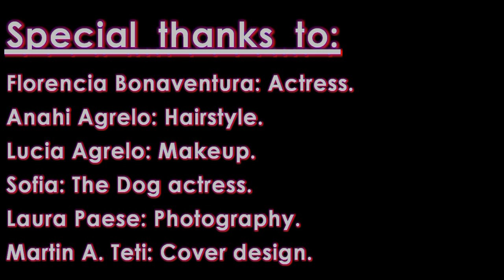Sola En El Desierto - Pullshit Band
"SOLA EN EL DESIERTO (Ana's song)"

Cuando no haya más figuras en las manchas
que en el techo la humedad dejó.
Recorrer con la mirada donde ya,
no hay nada pero nada ocupa un gran lugar.

Un perro... "viejo"... echado en el sofá.
Una guitarra... "muerta"... en el placard.
Un día de sol... "ríe"... detrás de un vidrio turbio.
El humo... "gris"... de un cigarrillo asciende.

Ehhh...
Ohhh...
Ehhh...
Ohhh...

Una mujer y un hombre en la cama
están "tan bien"... Parece que se aman.
En realidad no es más que un "secreto".
Lloras, lloras en medio del desierto!

Ohhh...
Ohhh...
Ohhh...
Ohhh...

Porque estás... Solo! (Solo...)
Solo! (Solo...) Solo! (Solo...)

Hay... Pareces infinitas...
Hay... Olor a animal muerto...
Ahhh!... La cama tiene dientes...
Hay... Mentiras que te duelen...

Solo! (Solo...) Solo! (Solo...) Solo! (Solo...)

Solo!